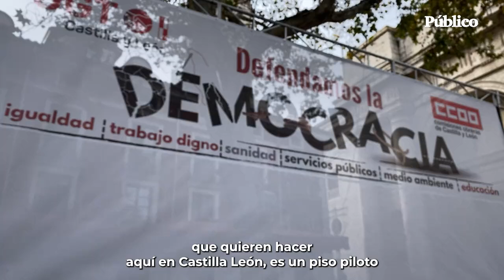Castilla y León dice "basta" a las políticas extremistas y destructivas de Vox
Con marchas en todas las capitales de las nueve provincias, junto a la más multitudinaria de todas en Valladolid, la sociedad castellano y leonesa ha dado este domingo un puñetazo en la mesa para decir "basta" a las políticas de Vox en la comunidad.